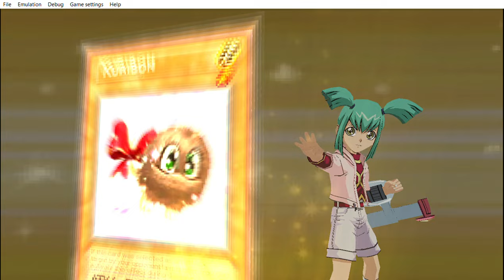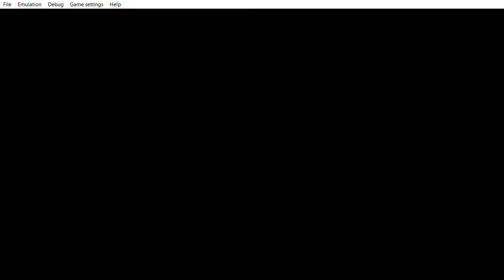... Yu Gi Oh! 5D's Tag Force 4 cooking food & dueling at thesame indeed Leo indeed.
... Yup he is the last signer in the series. The dragon choose him way too late to be a signer around like 9 episode before the end of the series. When his sister heart almost stop beating. So in other to stay alive they had to win the duel You can find it if you type Jack,Leo,Luna vs Aporia.